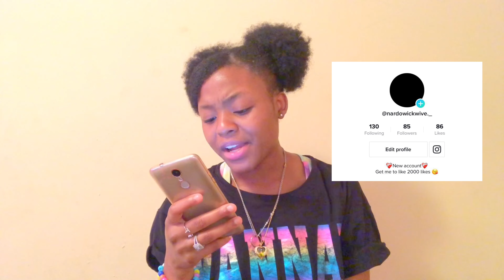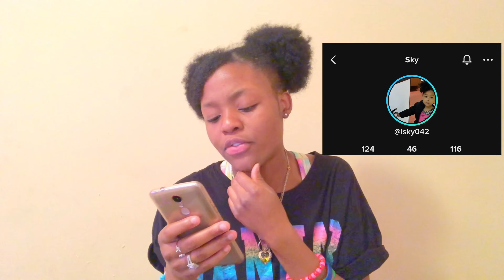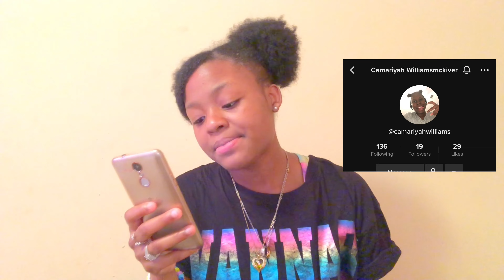Reacting To Tiktok Followers Tiktok (Part 15)🔥🔥🔥